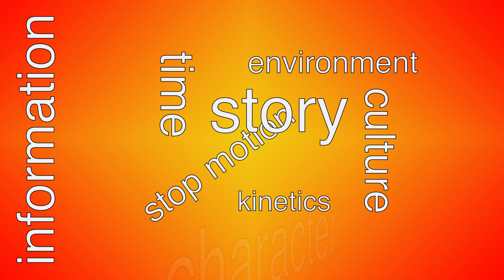MSU Journalism Animation and Comics Storytelling in Media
MSU School of Journalism offers courses and a minor in Animation and Comics Storytelling in Media open to ALL undergraduate students. Check it out!